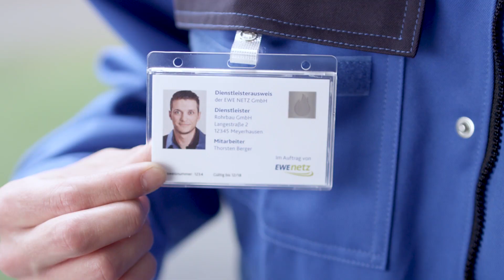Sicherheitsvorkehrungen bei der Erdgasumstellung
Unser EWE NETZ-Monteur Thorsten Berger erklärt, wie die Umstellung abläuft, worauf Sie achten sollten und woran Sie unsere EWE NETZ-Monteure erkennen.

Sollten Sie Zweifel daran haben, ob es sich um einen Monteur von uns handelt, melden Sie sich doch unter: 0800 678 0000 (kostenlose Hotline)

Sie haben noch Fragen, schauen Sie sich doch auch unsere anderen informativen Filme zur Erdgasumstellung an

Noch Fragen zur 100-Euro-Förderung? informieren.

Oder bleiben Sie direkt immer auf dem Laufenden!